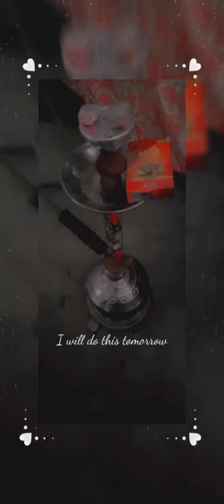STEEL BASE SHISHA OF SMOKEY KHAN